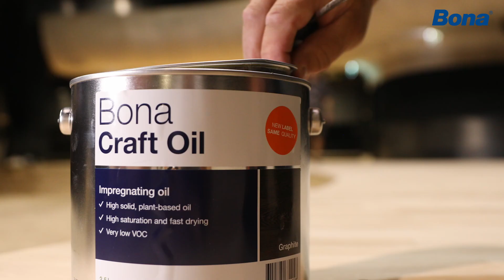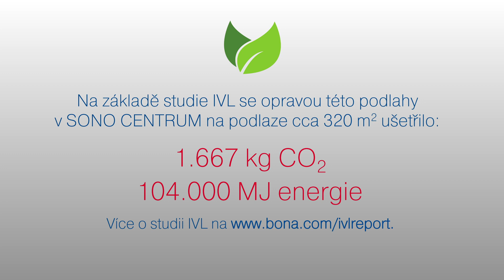Oprava dřevěné podlahy v Sono Centrum, Brno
Oprava dřevěné podlahy v Sono Centrum. Jaký byl pracovní postup? Broušení válcovou a talířovou bruskou Bona, po kterém následovalo broušení okrajovou bruskou, v kombinaci se zirkonovým brusivem. Poté aplikace oleje Bona Craft Oil Grafit a tvrdého voskového oleje Bona Hard Wax Oil MAT. Na základě studie IVL se opravou této podlahy v SONO CENTRUM na podlaze cca 320 m2 ušetřilo: 1667 kg CO2 a 104000 MJ energie.